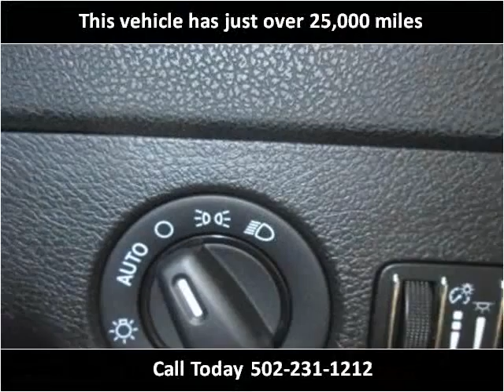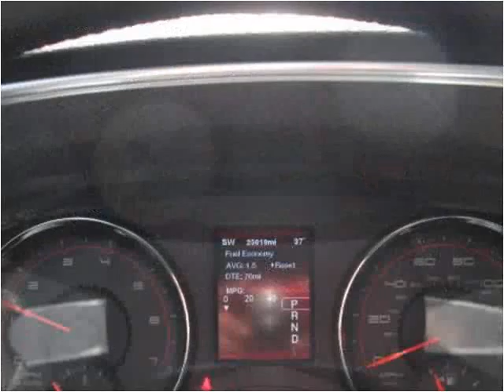2012 Dodge Charger Used Cars Louisville KY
This 2012 Dodge Charger is available from Craig and Landreth Cars - Fern Creek.